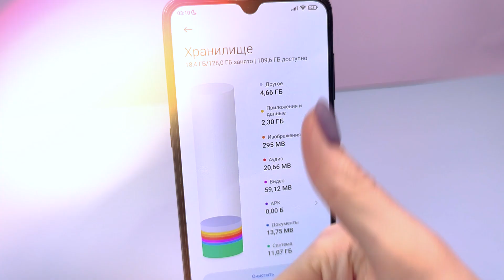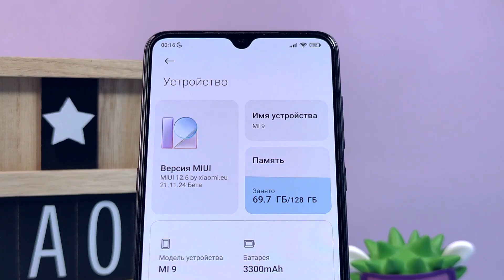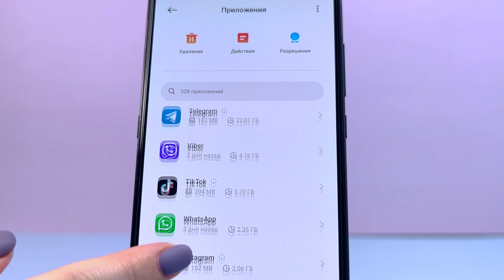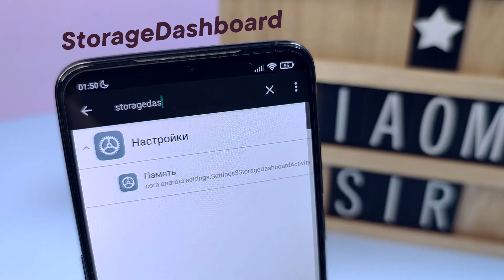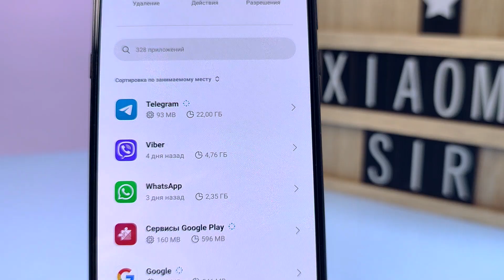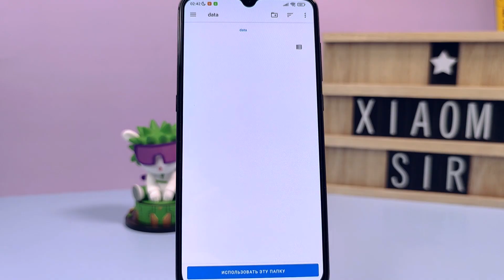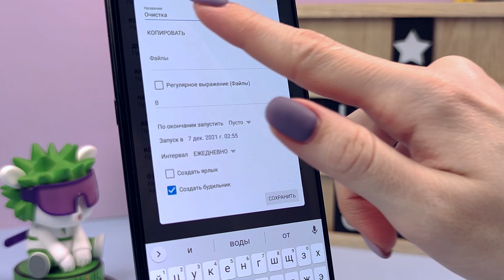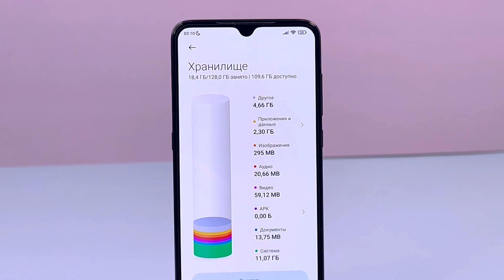Как очистить память на Xiaomi | Чистим ненужные файлы MIUI 12.5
Как очистить память на Xiaomi, не удаляя ничего нужного? Делимся двумя универсальными способами!

Вопрос нехватки памяти на сегодняшний день является одним из самых распространенных проблем для многих пользователей Android. Поэтому сегодня мы продолжим тему очистки памяти, на примере популярных приложений, которые есть у многих и которые постоянно забивают память вашего смартфона, в том числе и злополучный раздел “Другое”. Ну а самое главное, поделимся двумя удобными и универсальными способами очистки всего мусора от этих приложений буквально в пару кликов, о которых вы наверняка не знали!

Вы узнаете все о данных кэша miui 12.5 и как удалить другое на xiaomi, очистка данные кэша miui 12.5. Как удалить кэш от приложений на Xiaomi и про очистку памяти Redmi. Что делать если закончилась память на смартфоне? Как решить проблему нет памяти?
Поговорим о том как очистить память на Xiaomi. Как удалить кэш MIUI и как удалить другое на android. Что нужно знать об очистке памяти телефона и если закончилась память на android. Что делать если тормозит Xiaomi и как удалить прочее на xiaomi. Как очистить память на xiaomi?
Очищаем другое в памяти xiaomi. Расскажем как освободить память на xiaomi. Расскажем о лучшая очистка памяти телефона и как очистить все ненужное в памяти xiaomi. Все что нужно знать об очистке памяти и если не хватает памяти телефона. Как удалить другие файлы на xiaomi легко и просто. Лучший способ очистки памяти телефона. Как удалить другое из памяти телефона и как очистить кэш и другое на андроид. Что делать если пропадает память Xiaomi и как не удалить лишнего. Что делать если память телефона заполнена? Удали эти папки! А также как очистить память на планшете и как очистить память телефона. Решаем проблему нехватки памяти в смартфоне!